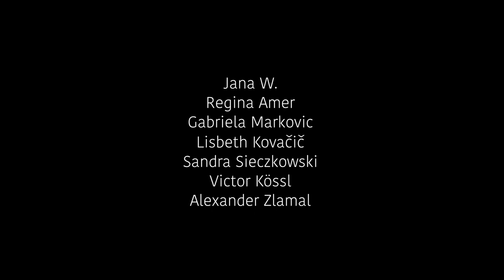Weiße Türen, weiße Fenster: Jana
In diesem Teil der Kurzfilmserie "Weiße Türen, weiße Fenster" erzählt Jana W. von ihren Erfahrungen während ihrer Obdachlosigkeit. Ein Film von: Regina Amer (Projektinitiatorin), Gabriela Markovic (Interviews), Lisbeth Kovačič (Konzept & Regie), Sandra Sieczkowski (Schnitt), Victor Kössl (Konzept & Kamera), Alexander Zlamal (Sounddesign & Tonmischung). Eine Produktion von HOPE Austria.